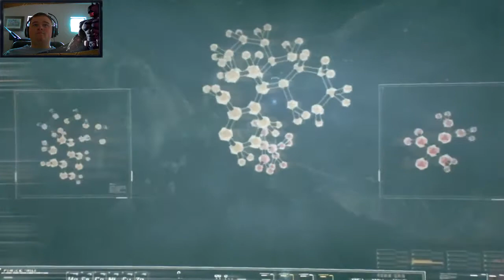Completion Quest - Batman Arkham Knight: Part 3 {Road Rage & New Suits}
Jomahawk introduces the channel to a new playthrough, this time on the PS4.

RWBY RPRT: Jomahawk introduces the channel to a new playthrough, this time on the PS4.